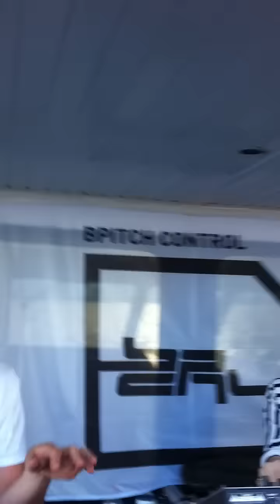Ellen Alien @ BpC boat party sonar off 2011 .MOV